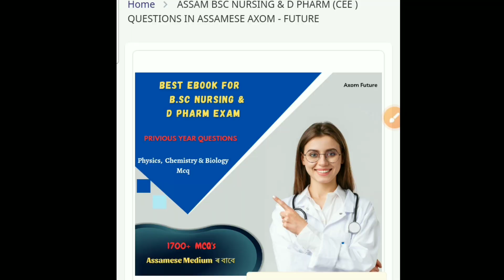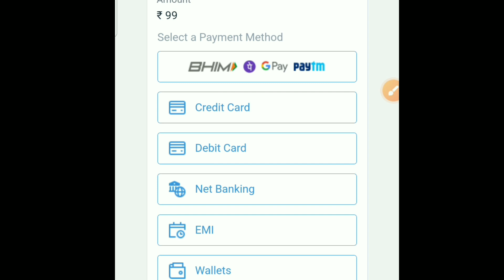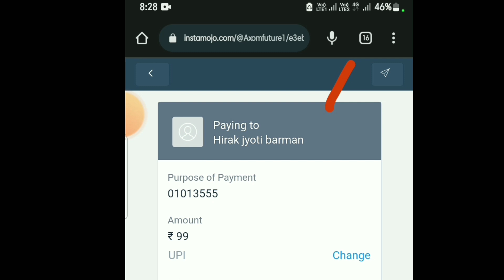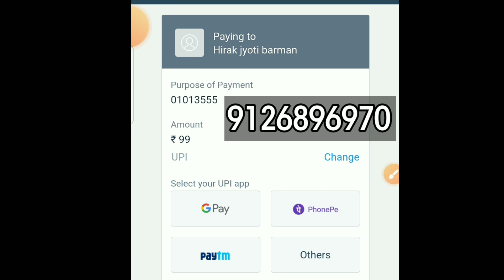75 % OFF 😍🤗| BSC NURSING & D PHARM EBOOK | ASSAM BSC NURSING | Ssuhs Bsc nursing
ASSAM BSC NURSING & D PHARM (CEE ) QUESTIONS IN ASSAMESE | Assam bsc nursing book | Axom Future |

Bsc nursing, D pharm question assam | Assam CEE privious year question paper | Axom Future | ssuhs |

Solved Queries In This Video:
1. D.pharm,Bsc nursing CEE Important Question Answer
2. D.pharm and Bsc nursing CEE Question Paper
3. D.pharm and Bsc Nursing CEE Question paper Under srimanta sankaradeva university of health sciences
5. D.pharm and Bsc Nursing previous question paper
6. D.pharm and Bsc nursing  question paper
7. D pharm and bsc nursing question paper ssuhs assam
9. Bsc nursing
10. bsc nursing question paper
11.ssuhs gnm previous year question paper,
12.dhs exam questions and answers,
13.assam competitive exam question paper
14.entrance exam question paper assam
15.gnm nursing entrance exam question
16.nursing exam questions and answers
17.Gnm nursing questions and answers 2022
18.science gk assamese
19.science gk in assamese,
20.assam competitive exam question answer,
21.assam competitive exam science gk,
22.axom Future,
23.hirak deny barman,
24.assam agricultural university question answer,
25.aau important question answer,
26.bsc nursing privious year question paper,
27.ssuhs bsc medical technology courses question,
28.gnm nursing question,
29.ssuhs gnm nursing,
30.ssuhs gnm nursing privious year questions,
31. Bsc nursing book assamese medium